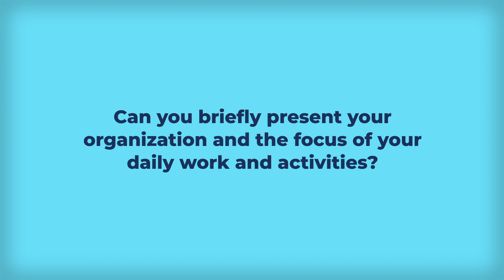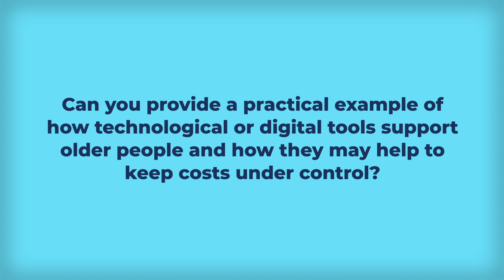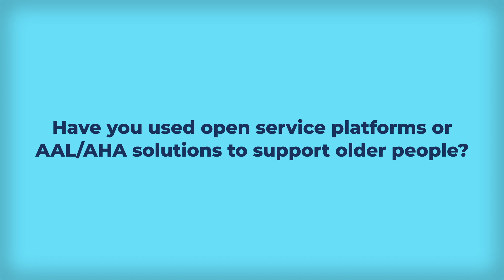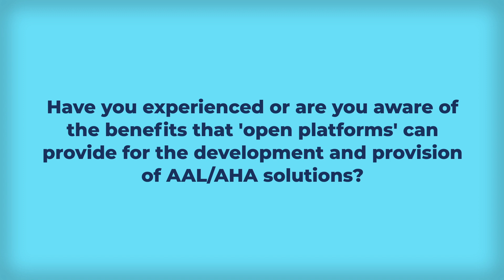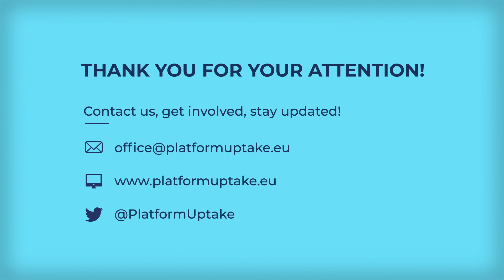AHA Experts' Voices: Lacramioara Stoicu-Tivadar talks about the role of IoT in the AHA domain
In this video Ms. Lacramioara Stoicu-Tivadar who is a professor at the University Politehnica Timisoara, Romania and also a representative of Europe in the International Medical Informatics Association (IMA) shares her point of view regarding the implementation and role of IoT based technology to meet needs and requirements of the various stakeholders in the Active and Healthy Ageing (AHA) domain.

The interviewee highlights the importance of the European professional societies for the promotion of open platforms in the field and the provision of information to their members on the platforms’ success and evolution potential. Ms Stoicu-Tivadar concludes the interview by pointing out that interoperability is crucial for the consistent sharing and use of collected data for the benefit of all participating parties.